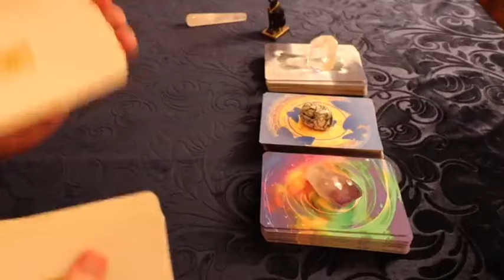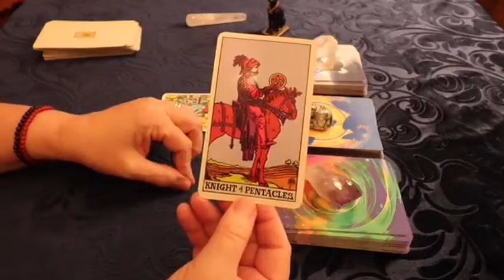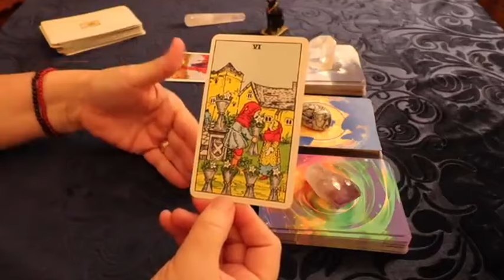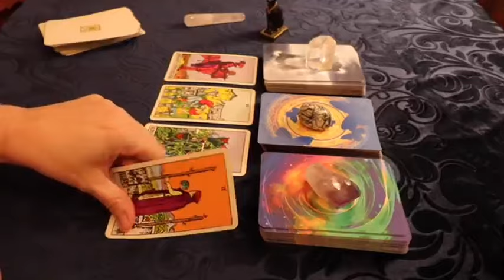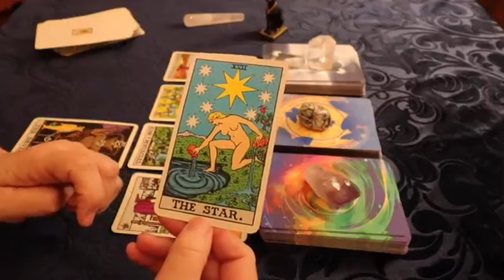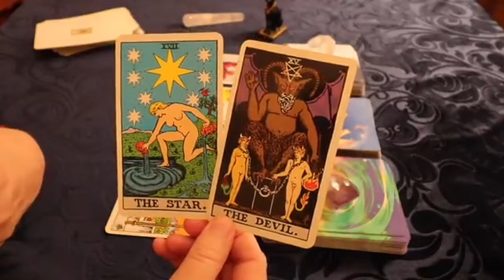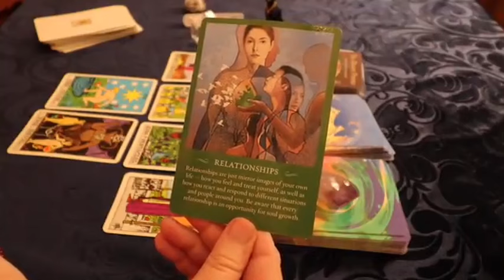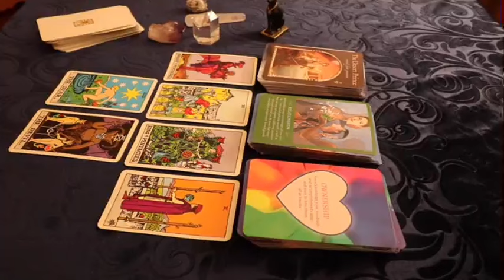TAURUS THE UNIVERSE REMOVED THIS PERSON FROM YOUR LIFE😱BUT IS BRINGING THEM BACK❤️‍🔥 MAY 2024